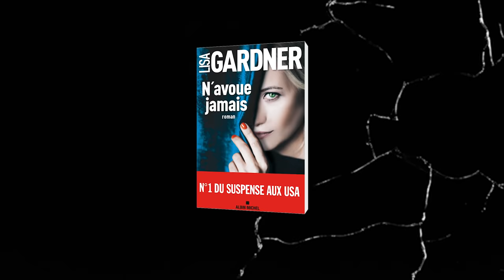"N'avoue jamais" le nouveau thriller de Lisa Gardner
Un homme est abattu de trois coups de feu à son domicile. Lorsque la police arrive sur place, elle trouve sa femme, Evie, enceinte de cinq mois, l’arme à la main.

Celle-ci n’est pas une inconnue pour l’enquêtrice D.D. Warren. Accusée d’avoir tué son propre père d’un coup de fusil alors qu’elle était âgée de seize ans, elle a finalement été innocentée, la justice ayant conclu à un accident.
Simple coïncidence ? Evie est-elle coupable ou victime de son passé ?